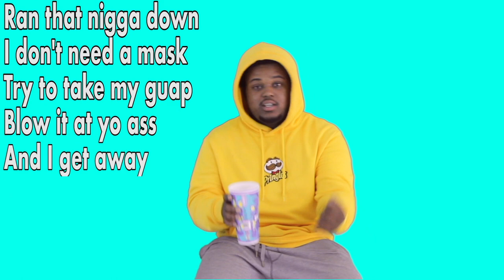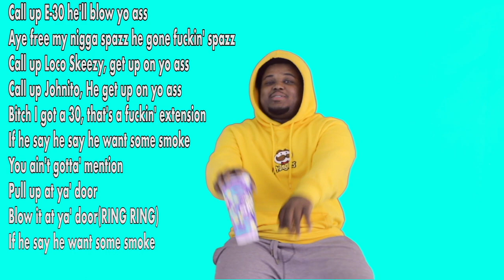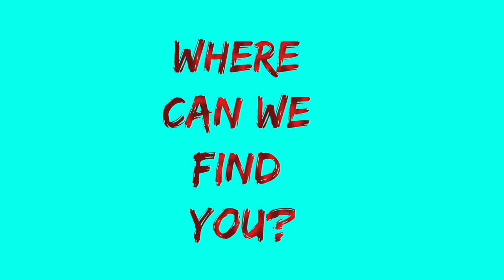LYRIC BREAKDOWN305: Gweniii-'Get It Fast"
LYRIC BREAKDOWN305